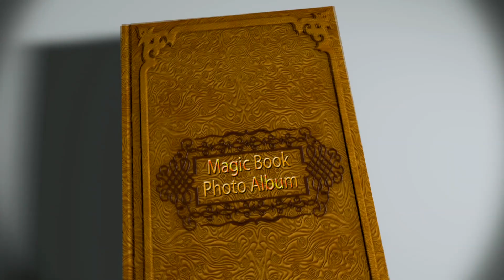BABY SOOT@VR STUDIO TKG NEW